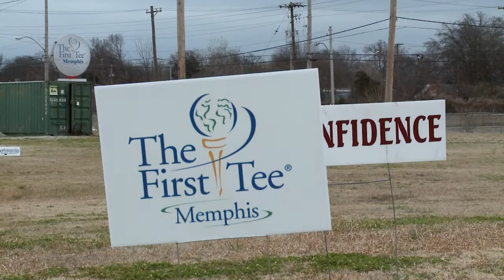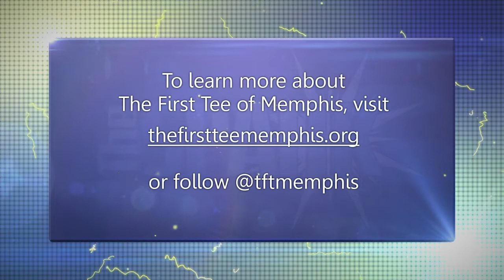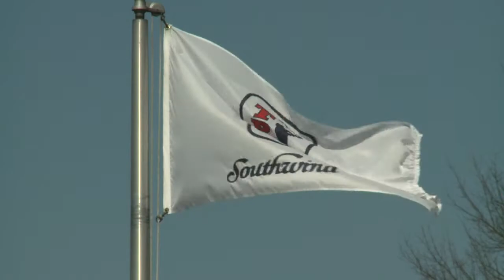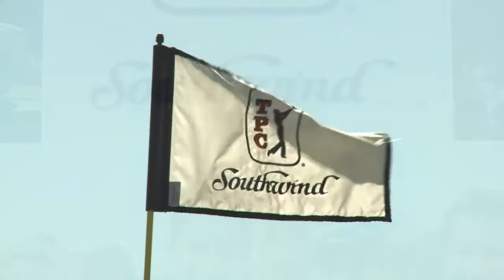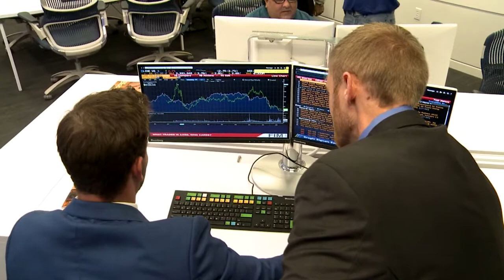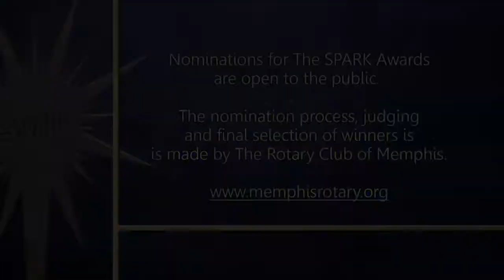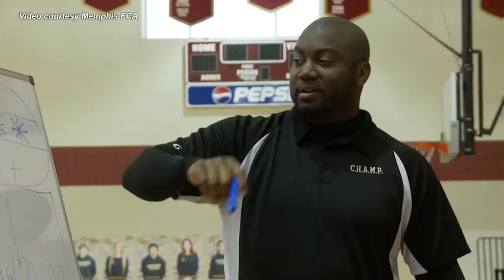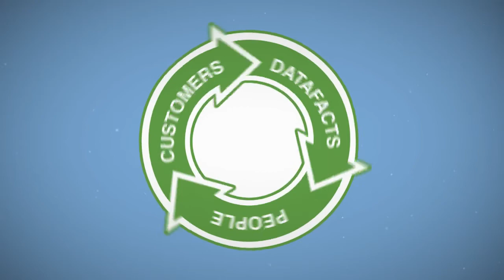The Spark -- March 18, 2016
The March 2016 episode of The SPARK highlights “Building Character through Sports.”   Interviews feature First Tee of Memphis, an organization using golf as a catalyst for character and life-skills building; TPC Southwind, a championship golf course giving back in big ways as the home of the PGA Tour’s FedEx St. Jude Classic; and Fellowship of Christian Athletes, the largest interdenominational, school-based Christian sports ministry in America. We’ll also share a special moment from our SPARK Awards 2015.